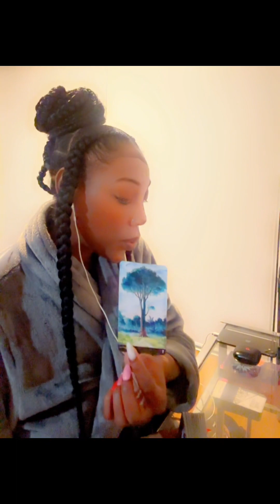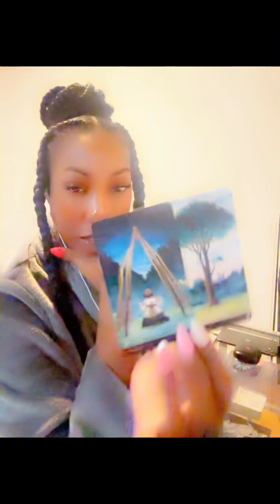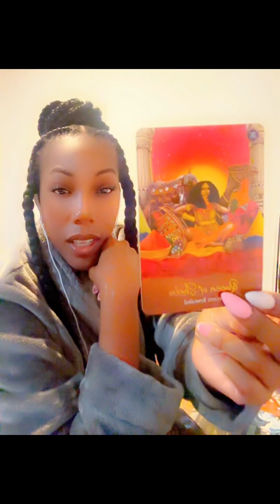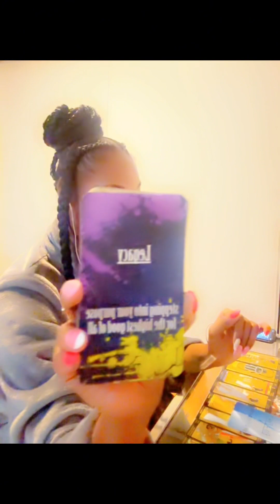DIVINE FEMININE + DIVINE MASCULINE ENERGETIC ⚡️INNERG CHECK IN| PLANTING SEEDS TO BUILD STRONG ROOTS